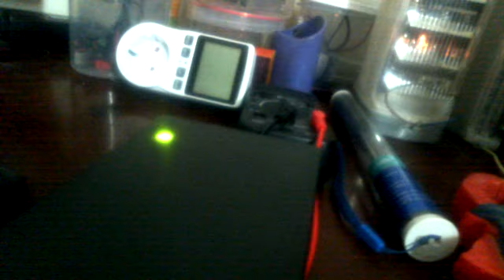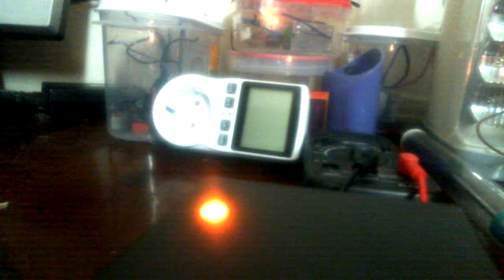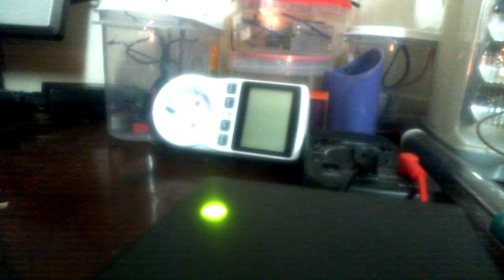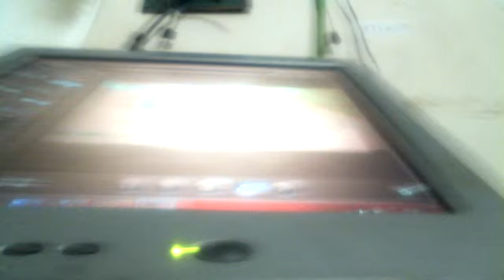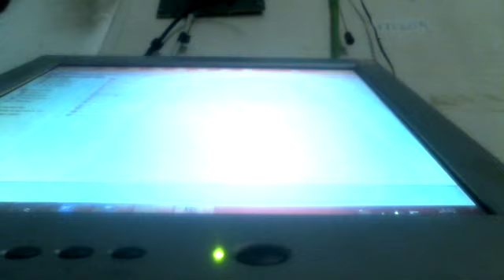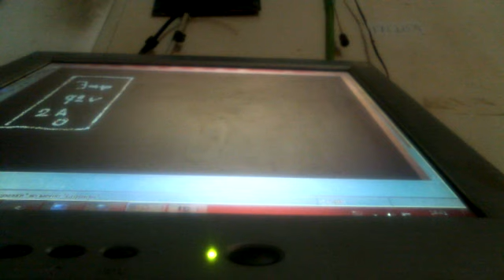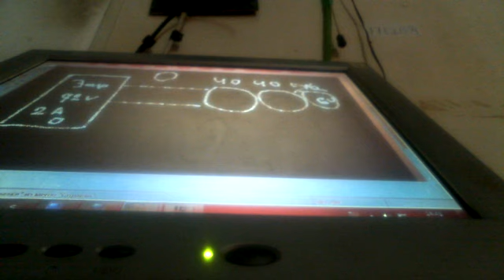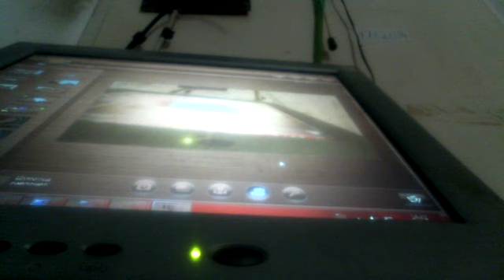Я не верю своим глазам!!!!. Лампочки не потребляют ток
Лампочки не потребляют ток настроены на заряднике от электрического велосипеда